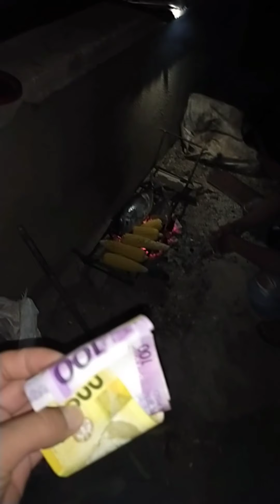spearfishing for food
Masarap kaya Ang ihaw na isda?